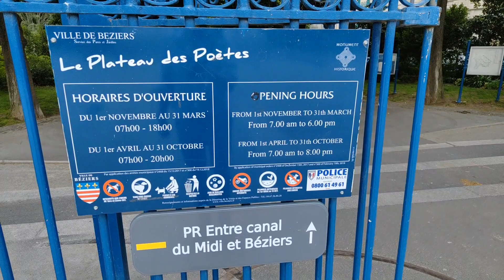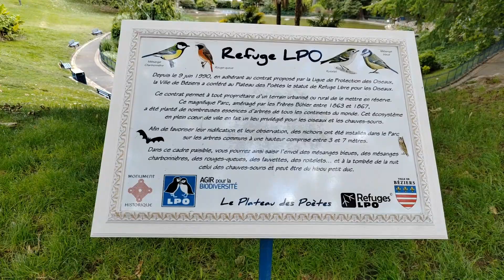A 4K stroll along the Allées Paul Riquet in Béziers, Southern France